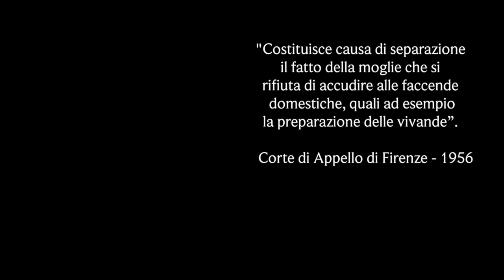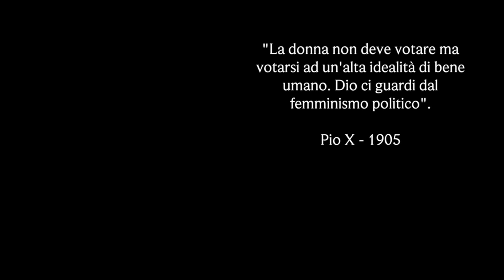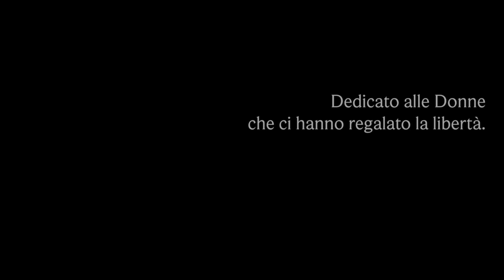IoSonoMia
2 Giugno 1946. Un omaggio alle donne che ci hanno regalato la libertà.